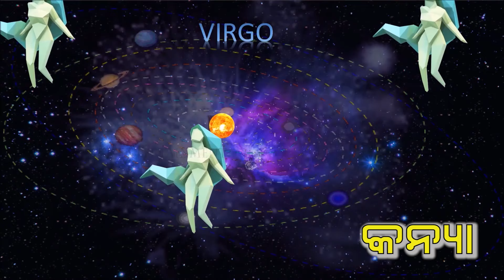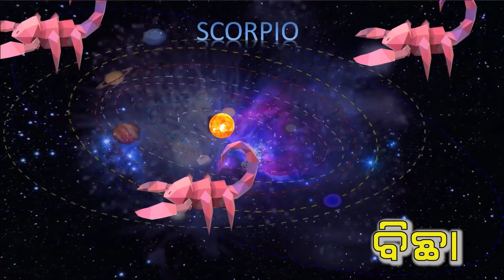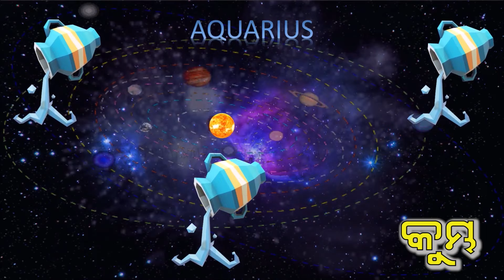19th May 2024 | Rashiphala | ରବିବାର | Dainika Rashiphala odia | rasifala today | Sunday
Dainika rasifala | 19th May 2024|  Rashiphala |   ରବିବାର   | Sunday